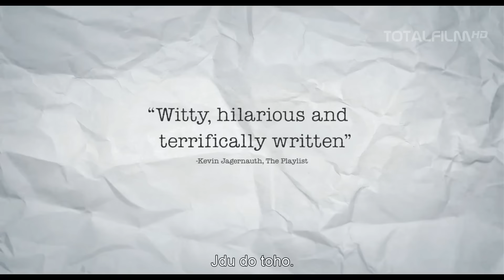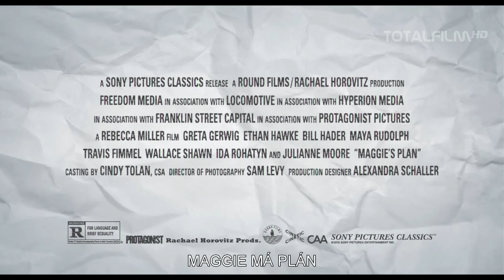Maggie má plán (2015) CZ HD trailer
Maggie (Greta Gerwig) je mladá a nezávislá Newyorčanka, která zatím marně čeká na tu pravou a životní lásku. Nakonec si zvolí plán, že se stane svobodnou matkou a k otěhotnění se rozhodne využít svou bývalou studentskou známost (Travis Fimmel). I díky této volbě má, jako vždy, pocit dokonalé kontroly nad vlastním životem. Ale i přes tuto pečlivě naplánovanou „transakci“ však narazí na nepředvídatelnost osudu.
Maggie se totiž nečekaně zamiluje, a to do Johna (Ethan Hawke), profesora antropologie, jemuž se pro změnu zrovna rozpadá manželství s Georgettou (Julianne Moore), velmi úspěšnou a egocentrickou profesorkou na prestižní Columbia University, a také více než trochu drsnou manželkou. A tak Maggie rozjede další ze svých dokonalých plánů. Tentokráte na osvobození Johna z manželského chomoutu.
O několik let později, když je Maggie za Johna už provdaná, si uvědomí, že její láska k němu už poněkud vyprchala. A tak, jak je zvyklá, přijde s dalším plánem, a to smířit Johna s jeho bývalou manželkou a vrátit jej zpátky tam, odkud si jej před časem vyzvedla. S trochou pomoci nejlepších přátel, Tonyho (Bill Hader) a Felicie (Maya Rudolph), Maggie uvede do pohybu nový skvělý plán, který zamíchá s jejich životy a to jak nečekaně, tak i hodně vtipně. Maggie nakonec zjistí, že osud by občas měl být ponechán svému osudu.